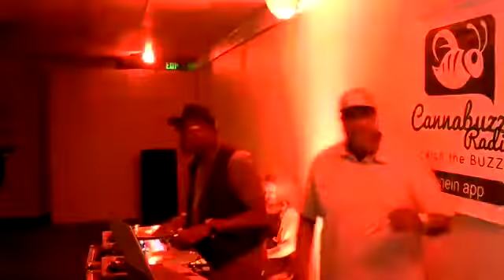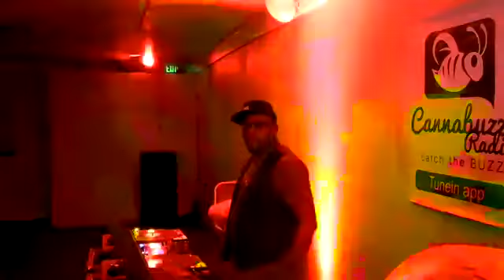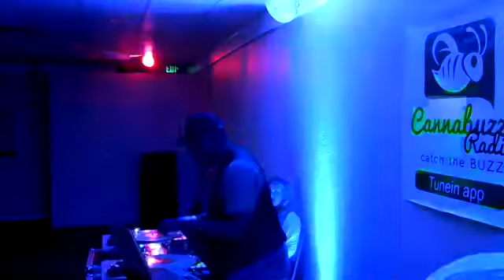CannnabuzzradioLive with DJ VanGloryus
DJ Van Gloryus appeared as a guest DJ at the latest Cannabuzzradio event. watch Cannabuzz TV on YouTube for t Interviews from the 420 Community in the Central Valley and beyond!